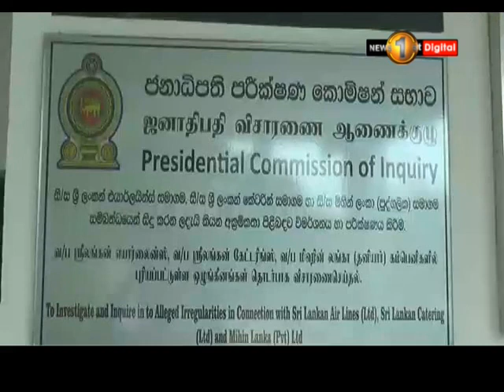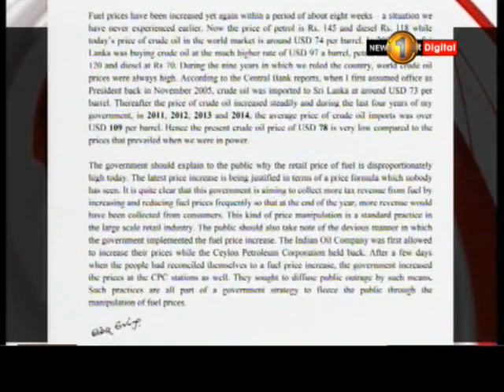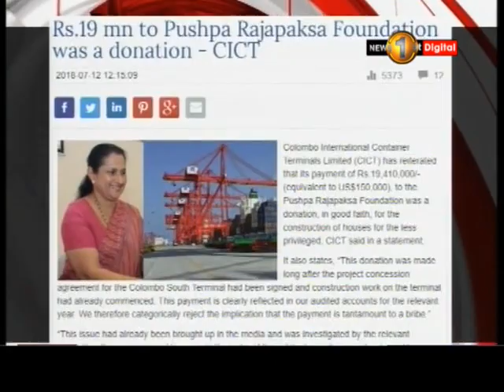News 1st: Prime Time Sinhala News - 7 PM | (12-07-2018)